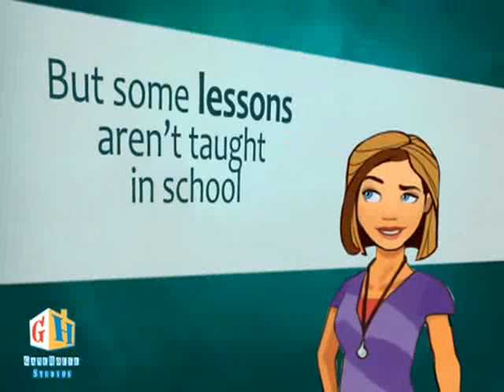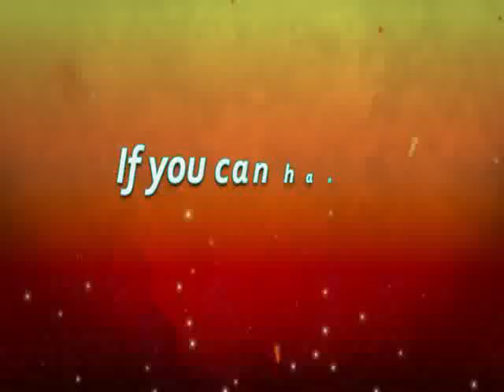Heart's Medicine: Pack